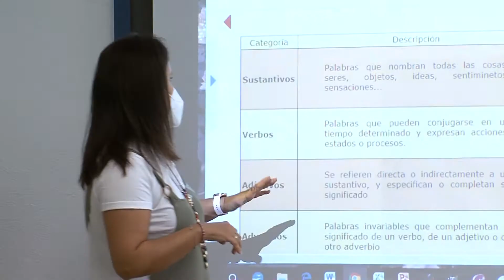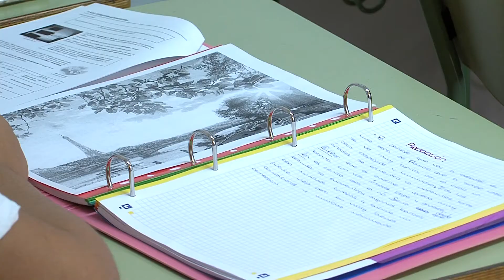INICIO CURSO ESCUELA ADULTOS 061020 NOT5